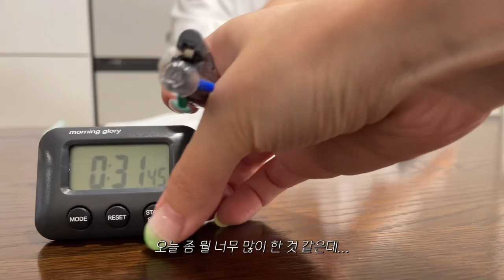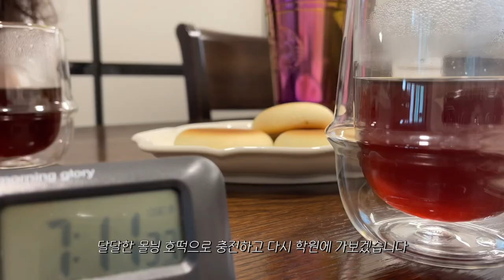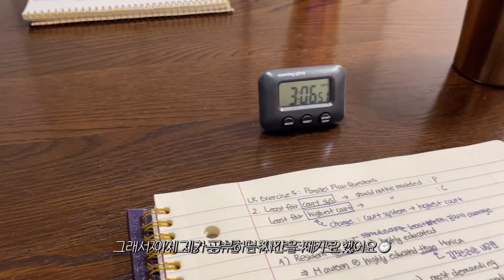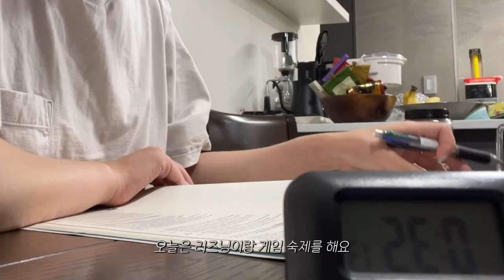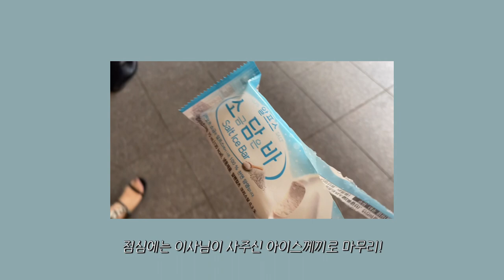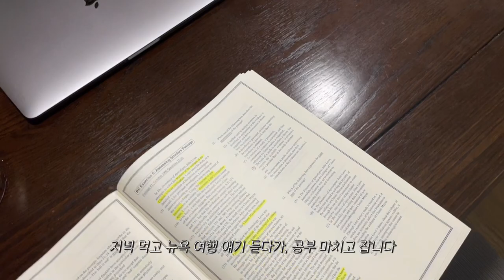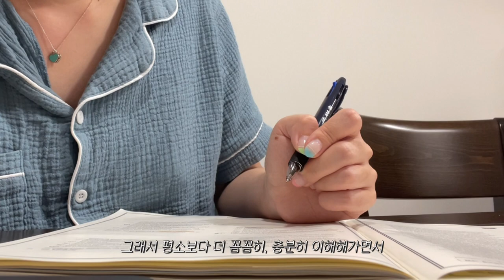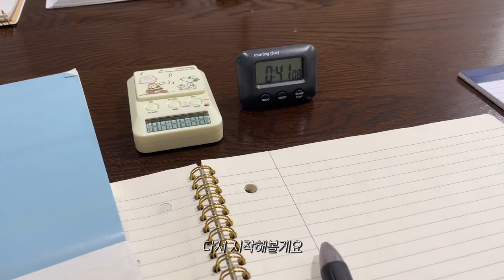✦ study vlog ✦ 공부하는 직장인의 일주일 루틴 | 의대생 동생한테 끌려 공부 당하기 🫠| 회사 가고, 학원 가고, 공부하고, 밥 먹고😵‍💫| 8월 3주차